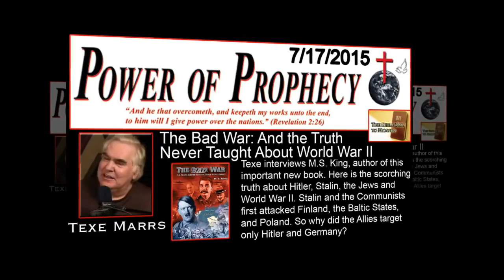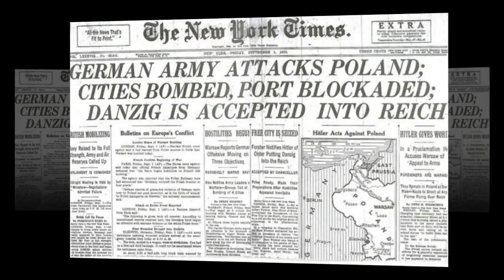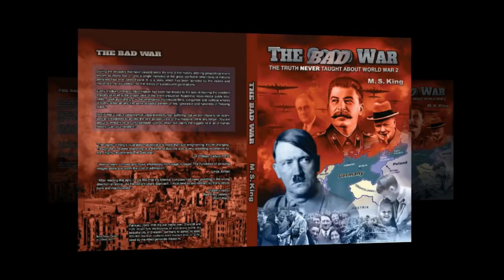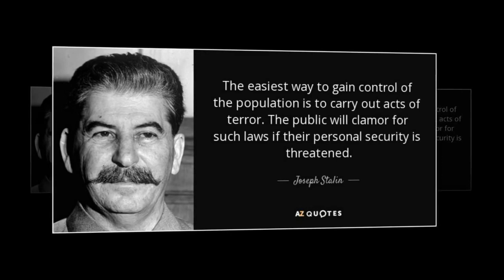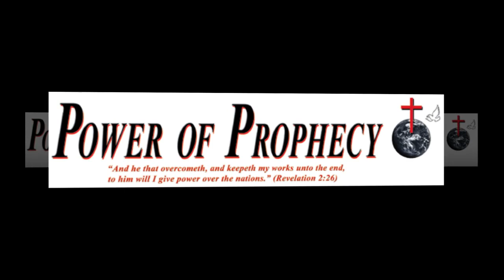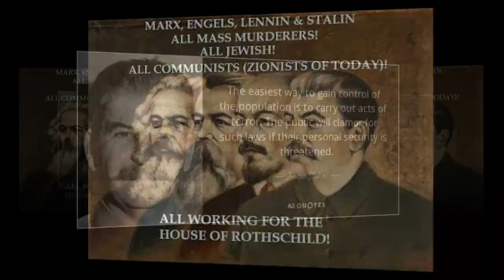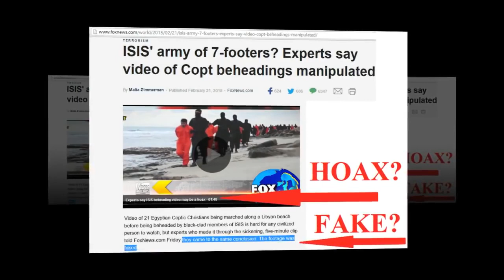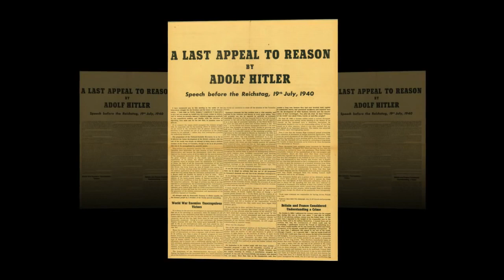Veritas Radio - Mike King - Hour 1 of 2 - The Bad War: The Truth Never Taught About World War 2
Mike King - The Good Bad War: The Truth Never Taught About World War 2 This portion is being provided.

Dr David Duke interviews journalist/historian Mike King, author of "The Bad War". Mike King is a brilliant historian, writer and wordsmith. "The Bad War" was so alarming to the powers-that-be.

Note ServisChillZone does not necessarily agree with everything said in this show** Texe interviews M.S. King, author of this important new book. Here is the scorching truth about Hitler,.